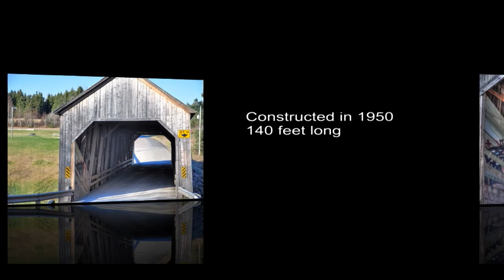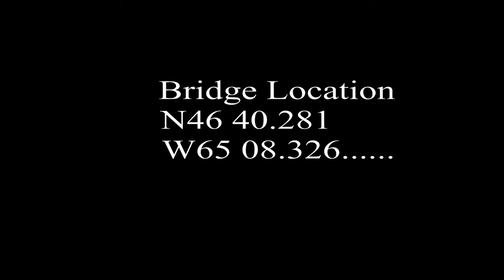Covered Bridge N.B. - Cameron's Mill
Caneron's Mill - A JAVI Video